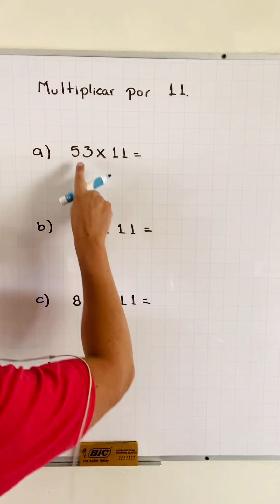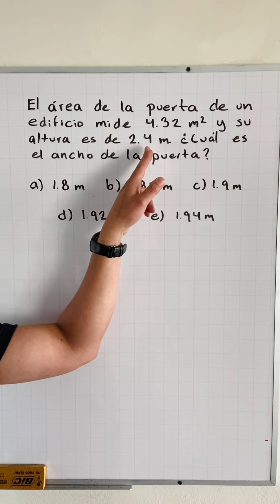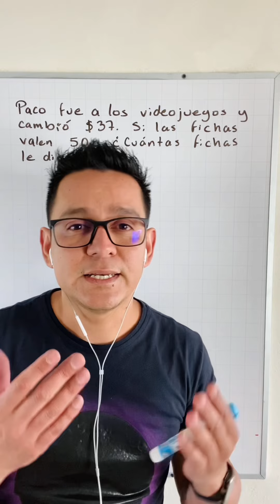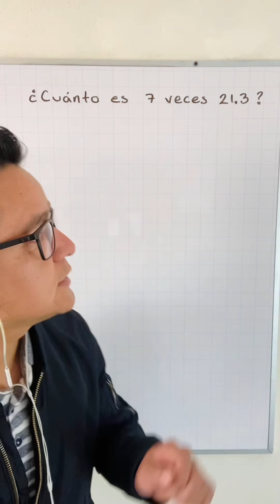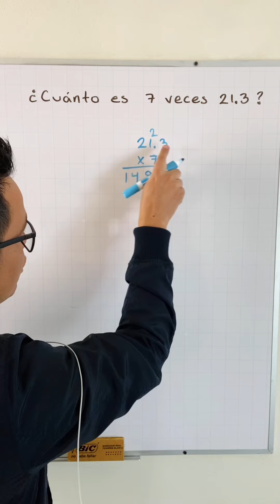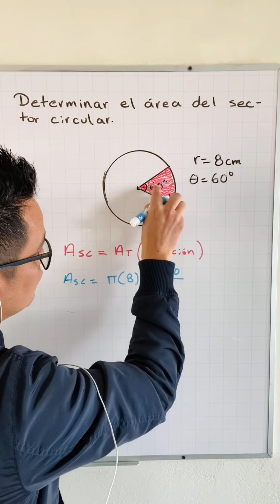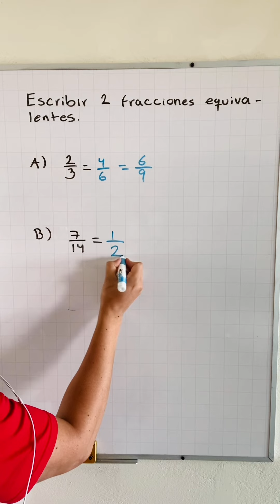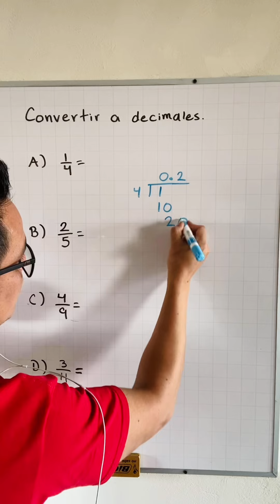Los mejores Tiktoks de Matemáticas. Parte 6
Aquí les dejo esta compilación explicando diversos temas. Espero que les guste.

Los invito a que vayan a mi página pues ahí van a encontrar más videos, pero ya ordenados por tema y por nivel educativo.